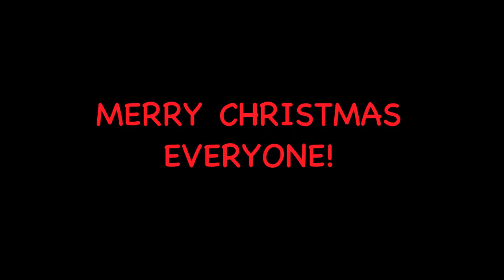SURPRISE BIRTHDAY & CHRISTMAS GIFTS!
Here is a quick video of our surprise Birthday and Christmas gifts from Tita Jane and ninang @artehniisay